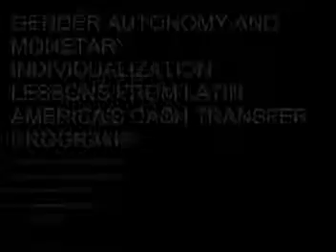BIEN2010 - Special Session - Gender Autonomy and Monetary Individualization - Part 10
13th. Basic Income Earth Network (BIEN) Congress
Special Session - Gender Autonomy and Monetary Individualization: Lessons From Latin America's Cash Transfer Programs - Part 10
Ana Fonseca (Nepp-Unicamp)
Walquiria Leão Rego (Unicamp)
Mercedes de la Rocha (USMEX)
Lena Lavinas (IE-UFRJ)
Chair: Bila Sorj (UFRJ)